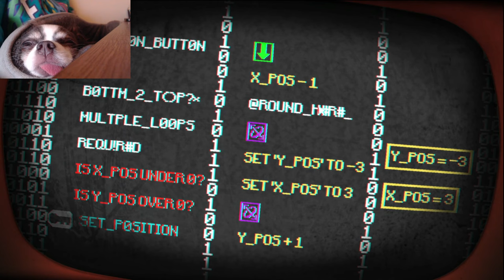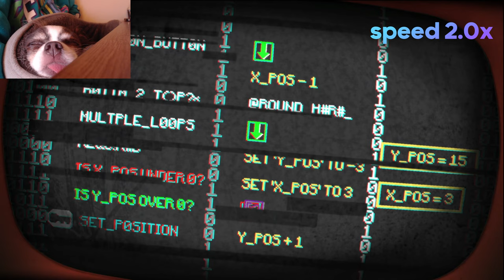PONY ISLAND | Adventure Mode | HORROR PUZZLE GAME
This is part 3 on the game Pony Island. After deleting a core file there is a portion of the game that is in "Adventure Mode:" In this video there are some tough puzzles and a boss battle at the end.
Pony Island is a unique, challenging horror-puzzle game with immaculate vibes!

Contents of this video:
0:00 - 1:05 Intro
1:05 - 1:30  Portal Puzzle Demo
1:30 - 2:12 Adventure Mode
2:12 - 2:34 Puzzle 1
2:34 - 8:04 Adventure Mode Battles
8:04 - 11:18 Puzzle 2
11:18 -  24:56 Adventure Mode Battles
24:56 - 34:35 Puzzle 3
34:35 - 44:13 Puzzle 4
44:13 -  51:54 Puzzle 5
51:54 - 1:00:00 Adventure Mode Battle
1:01:00 - 1:01:13 BOSS
1:01:13 - 1:14:51 Deleting Core File

"Pony Island is a suspense puzzle game in disguise. You are in limbo, trapped in a malevolent and malfunctioning arcade machine devised by the devil himself. It is not a game about ponies."